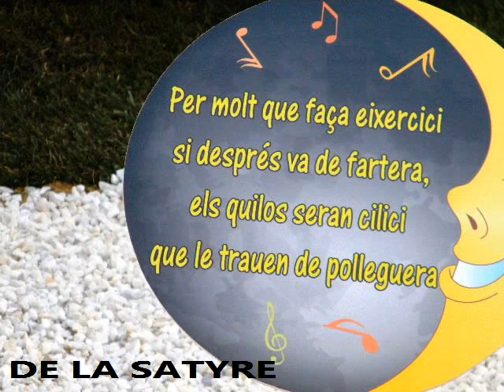FETES DE VALENCIA